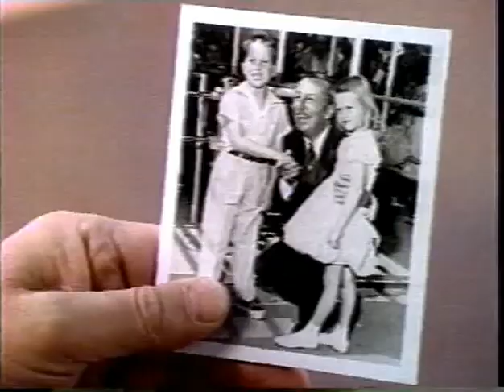Disneyland 35th Anniversary TV Special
Disneyland 35th Anniversary 1990 TV Special

The celebrity-laden special, directed by John Landis and hosted in part by Tony Danza, focused on the changes to Disneyland over the years, as stars recalled their favorite attractions.

Originally aired as an episode of The Magical World of Disney on February 4, 1990, Disneyland 35th Anniversary is backed was hosted by Tony Danza.  The Special starts on the set of Cheers, with a discussion of the favorite Disney Princesses when Woody recounts his first visit to Disneyland when he was a kid.  The cast of Cheers watches the special at the bar.  We see Ronald Reagan perform the rededication of Disneyland.  We get a ride like never before, or since on the Jungle Cruise.

Miss Piggy looks to replace Cinderella in the daily parade and succeeds after “Fairy God-thing” Gonzo gets lost with the real Cinderella.

Ernest P Worrell shares a home movie of his and his father's first visit to Disneyland.

DJ Jazzy Jeff and Will Smith perform “Supercalifragilisticexpialidocious”.
The Special Primarily looks at the changes that have happened at Disneyland over the last 35 years.

@RobFuz Channel Members:

Alex Kennitt
Christine Hickman
Elena K808
Grace F
J K
James Ryan
Jersey Mike
SebastianTheCrab
SurfBum